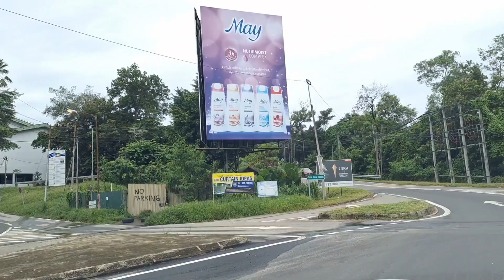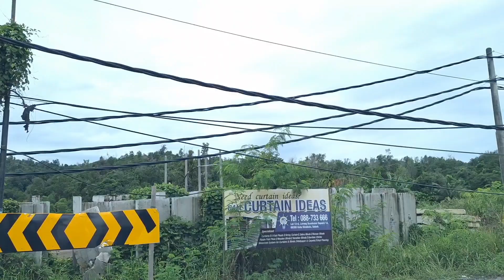Kota Kinabalu driving Jalan Kolam-Bukit Padang-Jalan Minintod🚙FullTrip✌️